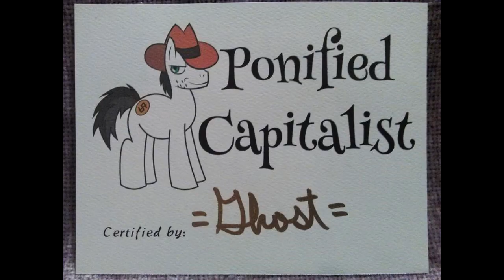Ghost's Troll War March (Remix)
This will be my last public Ghost splice, for a while. And before someone on this platform loses their collective N.P.C., Ghost said "baguette".